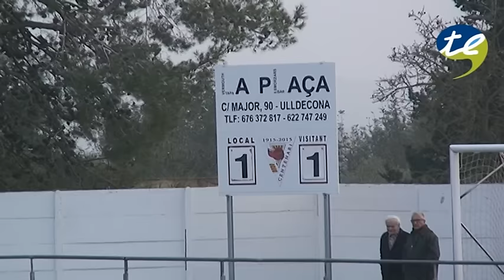Repor i decles tècnics Ulldecona Tortosa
Repor i decles tècnics de l'Ulldecona-Tortosa (1-1), derbi de la Segona catalana. Gols: 1-0, Yassine (27') i 1-1, Raül (36')